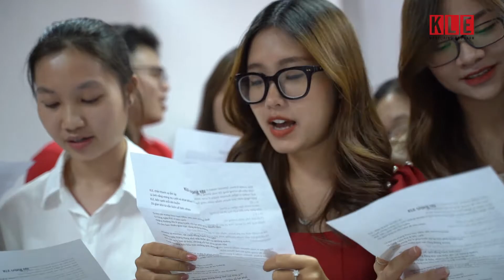SỰ KIỆN SINH NHẬT KLE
THANH THONG MEDIA  Quay phim - Chụp ảnh phóng sự cưới, sự kiện,, phim doanh nghiệp